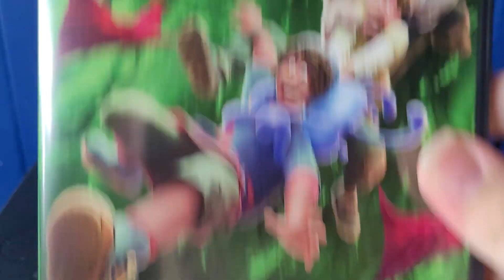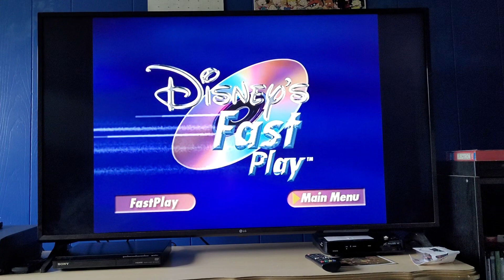Opening to Strange World (2022) 2023 DVD [No Previews]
In this video, I did the opening for the 2023 DVD of "Strange World."

I did this DVD opening with previews that I made back in June this year